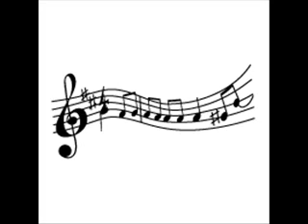Ninì Tirabusciò Mandolini